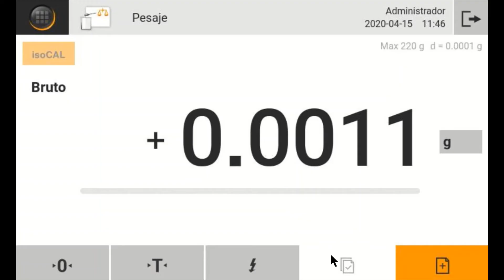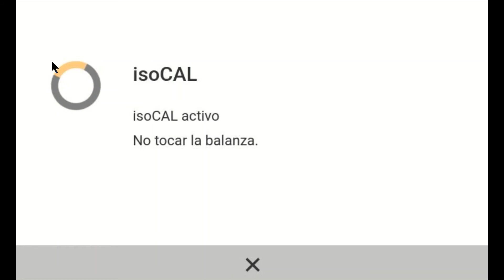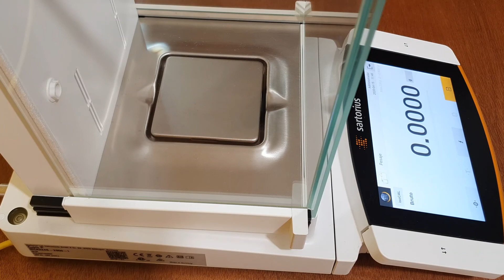Sartorius Cubis® II MCA - Alertas en Pantalla